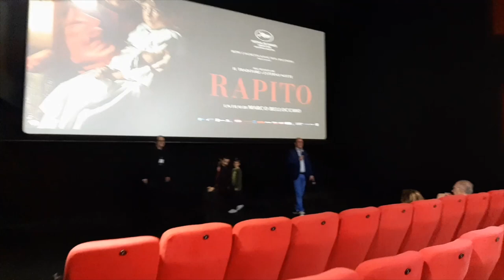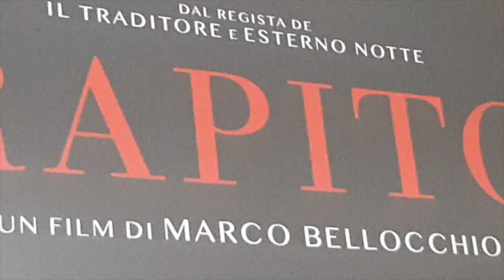Presentato dagli attori a Firenze il film "Rapito" di Marco Bellocchio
Giovedì 1 giugno a Firenze, presso i cinema Principe, prima, e poi Fiorella, alla presenza degli attori è stato presentato, reduce dal successo del Festival del Cinema di Cannes, dove ha ricevuto ben 13 minuti di applausi, il film "Rapito" di Marco Bellocchio.

Ha curato la presentazione il critico cinematografico Marco Luceri, con la partecipazione del piccolo Enea Sala, e di Fausto Russo Alesi e Barbara Ronchi.

Il film, un bel film da non perdere assolutamente, racconta un fatto di storia molto conosciuto all'epoca, ovvero il rapimento del piccolo Edgardo Mortara, la sera del 23 Giugno 1958 a Bologna, città dello Stato Pontificio, rapimento voluto direttamente da Papa Pio IX, l'ultimo Papa Re.Edgardo è il sestogenito della famiglia Mortara, di origine bolognese e di regione ebrea.

All’improvviso alla porta giunge un emissario dello Stato Pontificio incaricato di portare via il bambino in quanto battezzato segretamente dalla precedente domestica, di fede cattolica, quando il piccolo aveva pochi mesi di vita ed era in fin di vita. Edgardo è costretto a separarsi dalla sua famiglia, ebrea per diventare cattolico a tutti gli effetti.

Preso a benvolere dal Papa, Edgardo diventerà poi sacerdote.

La pellicola ci offre scenografie e costumi curati, una scrittura, di Bellocchio e Nicchiarelli, che si fa a mano a mano più incalzante grazie ad una serie di montaggi alternati, e all'ottima interpretazione di tutti i protagonisti, in grado di mantenere alta la suspance trascinandoci a pieno in questa vicenda, in un crescendo ritmico e temporale, di fatto fuori dal tempo, anche se però allo stesso tempo vuole essere di denuncia di tante situazioni simili che ancora oggi si presentano, con la "giustizia" che porta via i figli alle famiglie non sempre tenendo in serio conto i bisogni e le necessità dei minori.